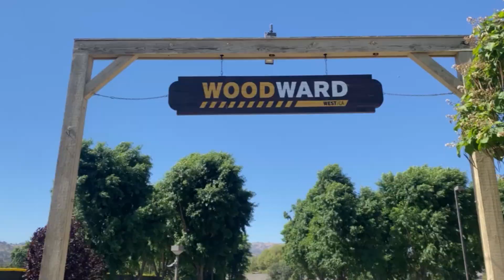Destructo Woodward West Week 4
First trip post covid lockdown. Some of the crew heads to Tehachapi to kick it at Woodward West with the kids

Dave Bachinksy
Dave Bohack
Keaton Schneider
Rob Milas
Norman Woods
Mike Berdis
Zander Gabriel

Tommy De Maria

Additional filming by the homies